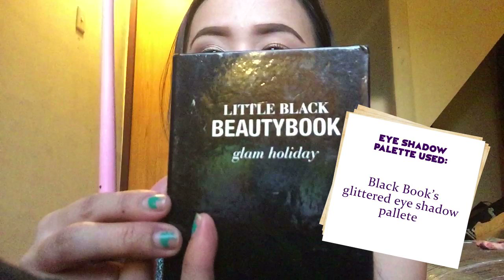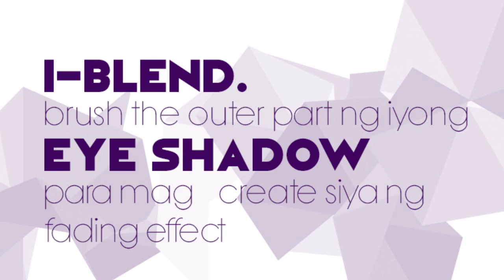LALA BANDERAS' MAKEUP 101: Ang lakas maka-abay na eye shadow!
Saan ang kasalan? HAHAHA!